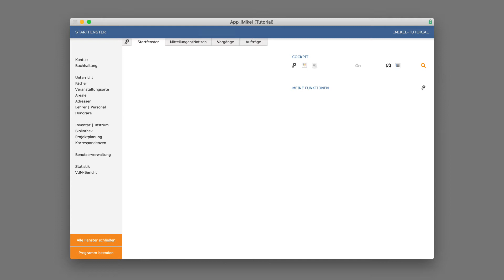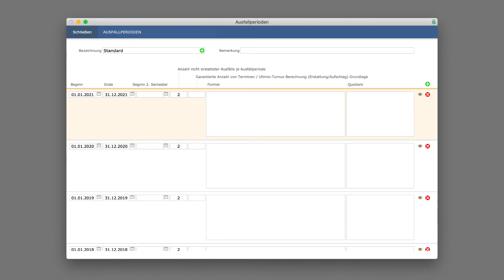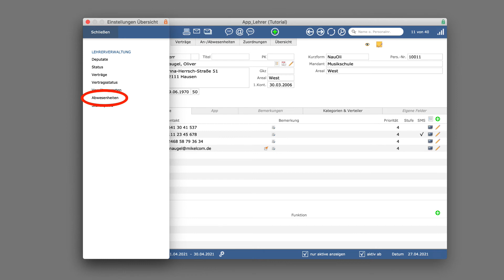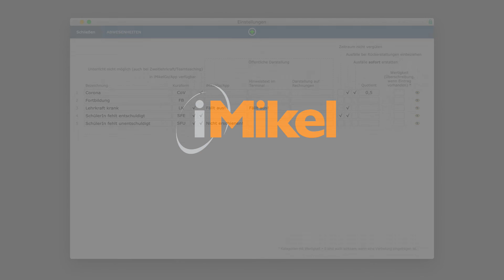iMikel-Tutorial: Unterrichtsausfälle verwalten (Teil 1): Konfiguration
Mit iMikel können Sie beliebig viele Unterrichtsausfälle verwalten und automatisch Rückerstattungen berechnen lassen. Wie Sie dafür Abwesenheitskategorien, Ausfallperioden und Erstattungsregelungen definieren, zeigt Ihnen dieses Tutorial!

Dieses Video haben wir auch als Text auf unserer Website veröffentlicht

Hinweis bezüglich „Gendern“: In unseren Videos wird auf die gleichzeitige Verwendung der Sprachformen männlich, weiblich und divers (m/w/d) verzichtet. Sämtliche Personenbezeichnungen gelten gleichermaßen für alle Geschlechter. Die verkürzte Sprachform hat nur redaktionelle Gründe und beinhaltet keine Wertung.